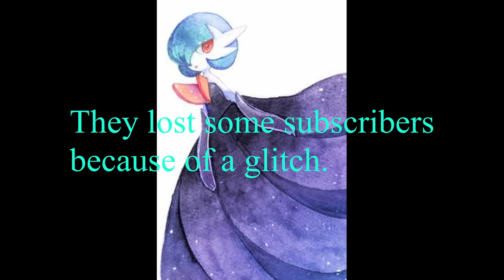Notice to My Subscribers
I am active again!
Happy watching!
Bring you home Entertainment!